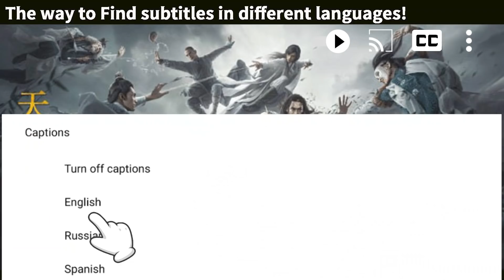反派為奪王位帶兵圍剿皇帝，不料功夫小子僅憑一人之力就扭轉大局！ep29-2